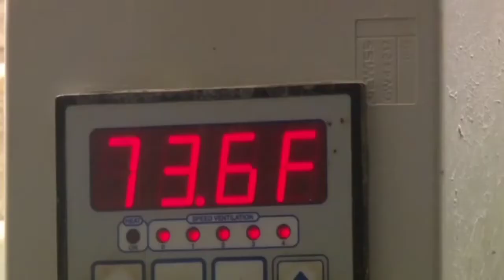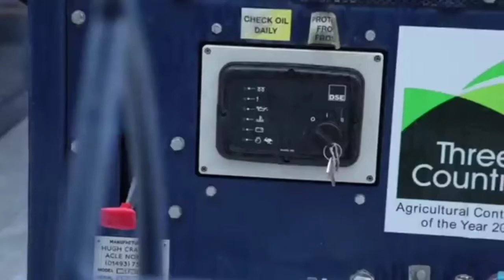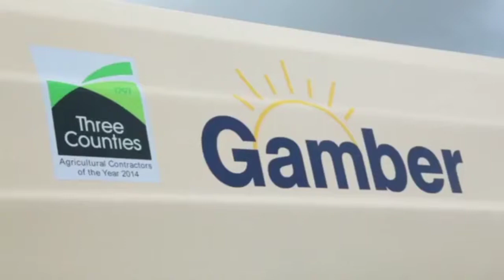Amazing Modern Poultry Farming Technology Chicken Hatchery Process Agriculture Machines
✓ Links